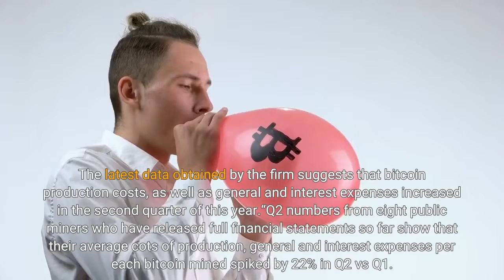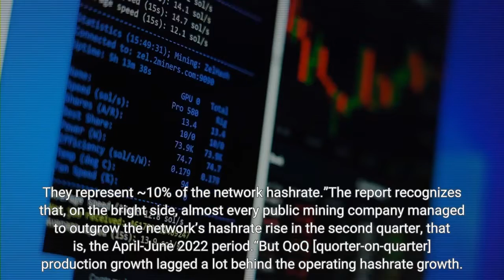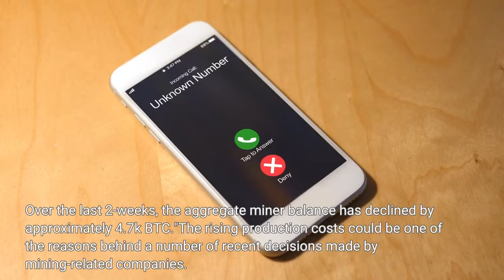Bitcoin Miners in Q2 Sold 660% of What they Sold in Q1 Report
The second quarter of 2022 was a difficult one for public bitcoin (BTC) miners, as 18 of them sold BTC 21,342, according to a recent report released by crypto consultancy BlocksBridge Consulting. Per the report, this was 660% of what they sold in the first quarter of this year and about 150% of their production in the April-June 2022 period. The latest data obtained by the firm suggests that bitcoin production costs, as well as general and interest expenses increased in the second quarter of this year.“Q2 numbers from eight public miners who have released full financial statements so far show that their average cots of production, general and interest expenses per each bitcoin mined spiked by 22% in Q2 vs Q1. They represent ~10% of the network hashrate.”The report recognizes that, on the bright side, almost every public mining company managed to outgrow the network’s hashrate rise in the second quarter, that is, the April-June 2022 period.“But QoQ [quorter-on-quarter] production growth lagged a lot behind the operating hashrate growth. Why? Not everyone was able to maintain a good uptime,” BlocksBridge said. According to ByteTree data, miners have spent more of their newly generated BTC, compared to what they’ve held over the past 12 weeks. However, this trend has changed in the past seven days. Meanwhile, Bitcoin mining difficulty, or the measure of how hard it is to compete for mining rewards, increased on August 18 by 0.77%, currently standing at 28.57 T. This was its third in a series of smaller increases, with the difficulty inching towards its May all-time high of 31.25 T. Last week, Bitfinex Analysts said in a comment shared with Cryptonews.com that,"Bitcoin mining reports indicate that there has been a notable decrease in miner distribution to exchanges in recent weeks. This suggests that whilst stress remains in the industry; the worst may well be behind us. As pressure on miners decreases, alongside whales, miners also appear to be taking profits. They are basically forced into selling to cover costs from the additional mining rigs onboarded with their infrastructure as collateral. Over the last 2-weeks, the aggregate miner balance has declined by approximately 4.7k BTC."The rising production costs could be one of the reasons behind a number of recent decisions made by mining-related companies. One of Japan’s biggest financial services providers, SBI Holdings announced it is shutting down its mining operations in Siberia. The move also ties back to the sanctions imposed on Russia for its invasion of its western neighbor, Ukraine. CleanSpark said that it recognized a USD 29.3m net loss for the three months ended June 30, but it has also completed the recently announced acquisition of an active bitcoin mining facility in the US just three days ago. Meanwhile, Kryptovault AS was forced by soaring power prices to move north from southern Norway to the Arctic Circle, where the power costs are a lot lower.